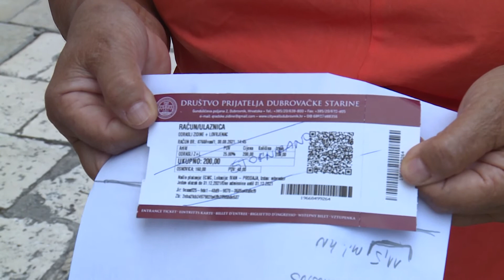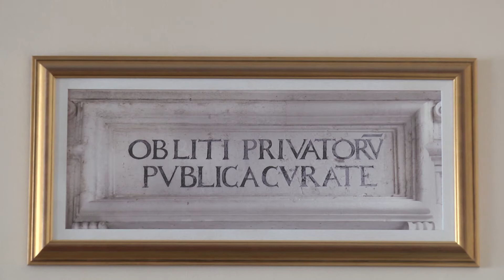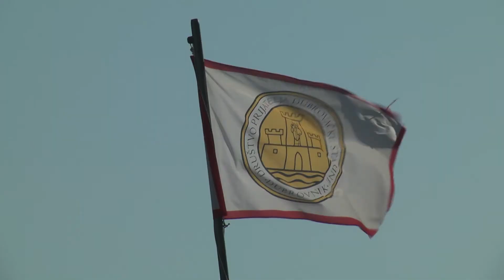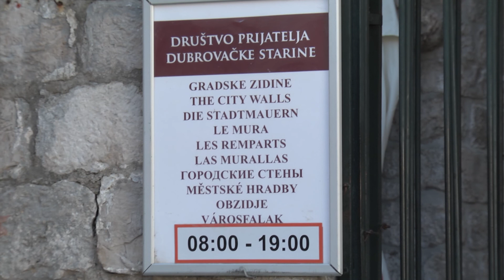Vlahušić i Barač o situaciji s DPDS-u!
DUTV Već drugi dan zaredom novonastali prijepor Grada Dubrovnika i Društva prijatelja dubrovačke starine u fokusu je javnosti. Sve je započelo oštrom prozivkom gradonačelnika Mata Frankovića kojem je zasmetalo što je DPDS jednoglasno izglasao da neće prodavati dubrovačku karticu. Predsjednica tog društva Renata Andjus mu nije ostala dužna, a danas su se u ovu priču uključili i Andro Vlahušić te Jadran Barač. I dok Barač poručuje da je Frankoviću nestalo novca za hranjenje HDZ-ovog aparata, Vlahušić se pak obrušio na DPDS.